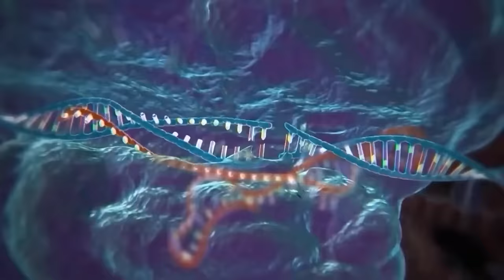Daddy Pig Zoombie At The House | Peppa Pig Sad Story | Peppa Pig Funny Animation